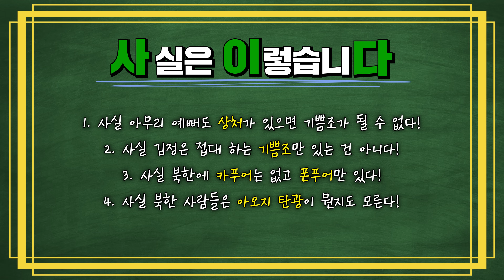"진짜 끔찍하죠.." 김정은이 기쁨조를 뽑을 때 가장 먼저 확인하는 신체 부위ㄷㄷ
✨북한 미녀 평양서아

더 알고 싶은 루머나 업계에 대한 '사실'들이 있으시면 댓글 남겨주세요!

출연자에 대한 과도한 비난이나 근거없는 비방형 댓글은 경고 없이 삭제처리 될 수 있습니다.